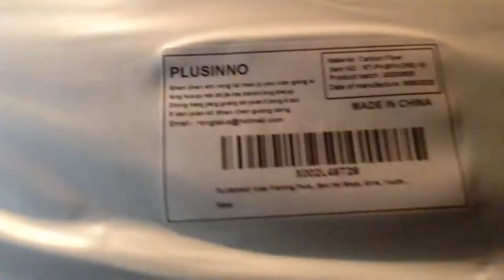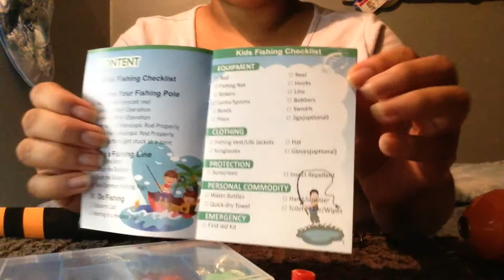Unboxing PLUSINNO Kids Fishing Rod From Amazon Prime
PLUSINNO Kids Fishing Pole, Portable Telescopic Fishing Rod and Reel Combo Kit - with Spincast Fishing Reel Tackle Box for Boys, Girls, Youth…
by Rotex US

iMovie

Music;
CareFree